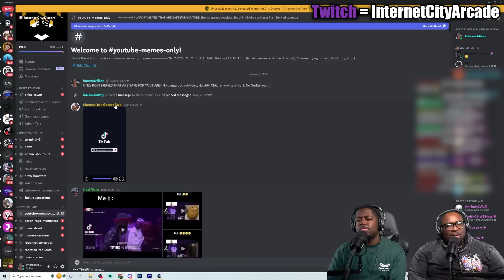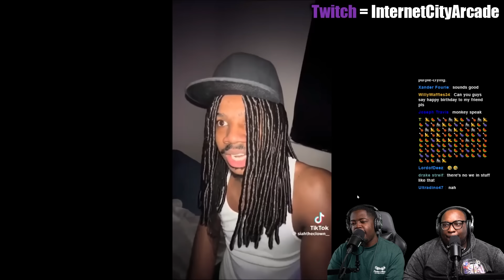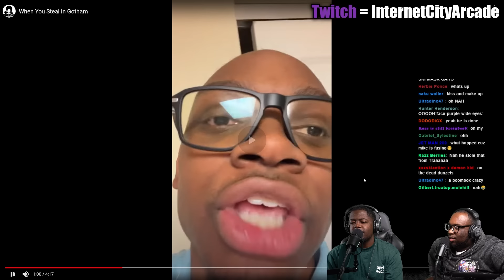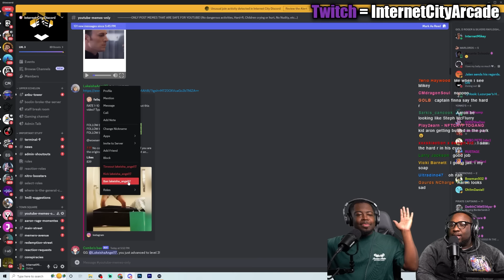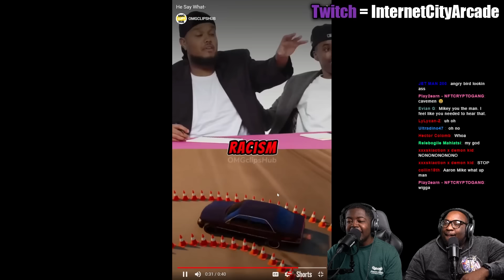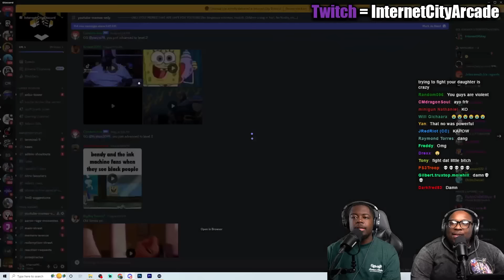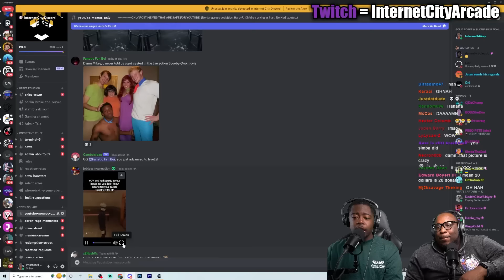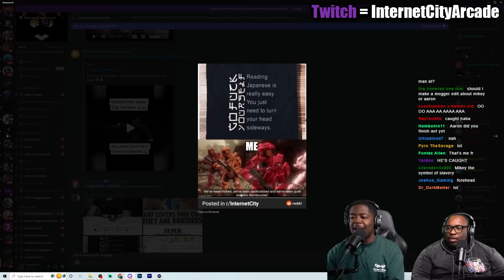Make us Laugh or GET BLOCKED!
Today we're reacting to funny memes sent in by you guys. The objective was for y'all to MAKE US LAUGH or you get blocked!